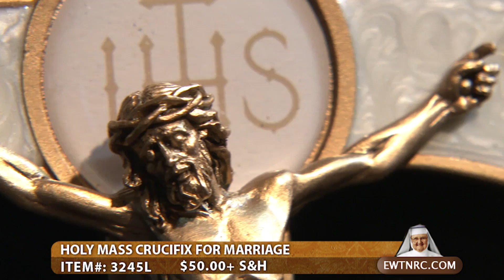RC HOLY MASS CRUCIFIX FOR MARRIAGE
HOLY MASS CRUCIFIX FOR MARRIAGE
Item# : 3245L
Price: $50.00